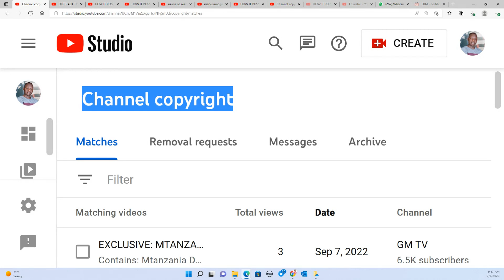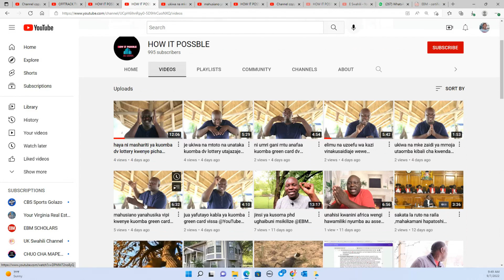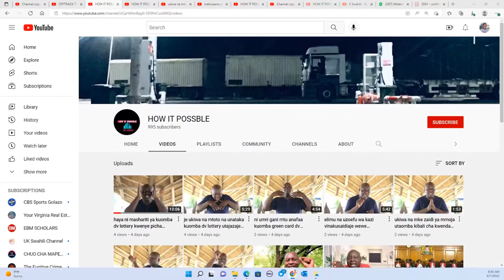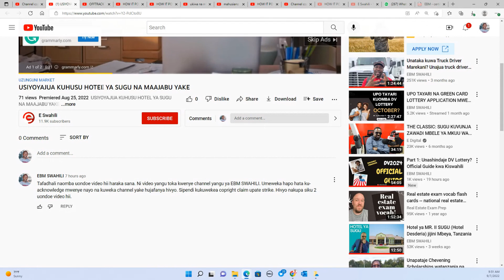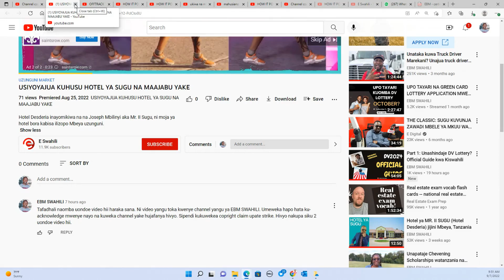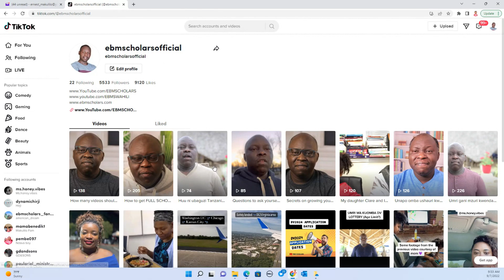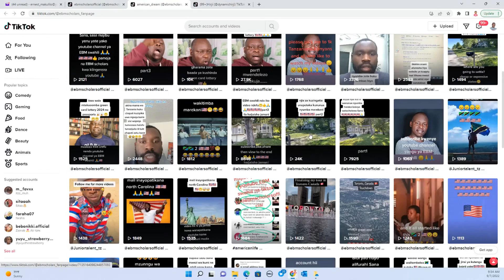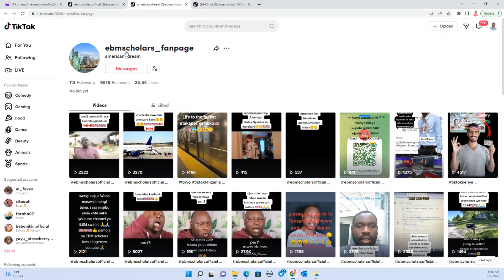Mbona watanzania wenye YouTube wengi wao wameanza kuchukua videos zangu? Naweka Copyright claim sasa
Kuna watu wameanza ku-download videos zangu na ku-post kwenye YouTube channels zao bila kufanya fair use. Mtu ana-copy video nzima na kuweka kwenye channel yake bila hata kuku-acknowledge mwenye channel, au kukuomba kwanza.

Content creation ni profession kama zingine, sio tu ku-download videos na ku-upload kwenye channel yako. Mimi videos zangu najiandaa, nasafairi kipindi kingine, natumia vifaa vyangu, wewe unakuja tu kuchukua videos, really?

Sasahivi sina huruma. Mtu yoyote yule akichukua video yangu na kuweka kwenye youtube channel yangu, sina haja ya kwenda kumwambia chochote ni copyright claim. Inabidi ujifunze fair use.